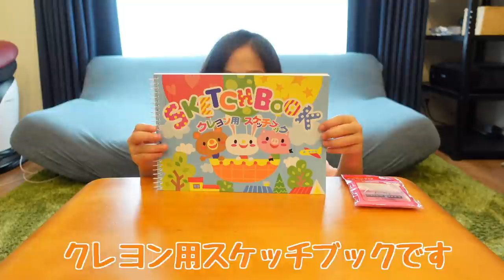久しぶりにダイソーで１０００円分お買い物してきたよ❗️ちゃっかりママも🙎🏻‍♀️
ねねきき大好きなダイソー❗️
ダイソーさんいつも子供達を楽しませてくれてありがとう🥰